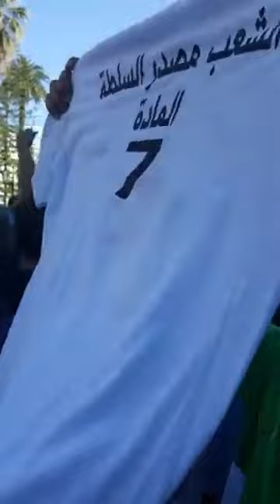من عنابة الان الجمعة 11